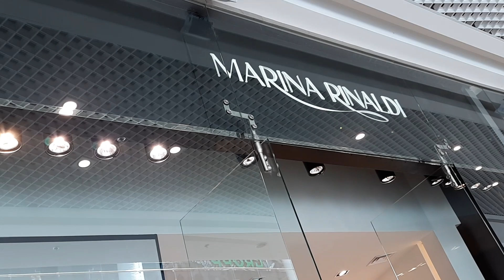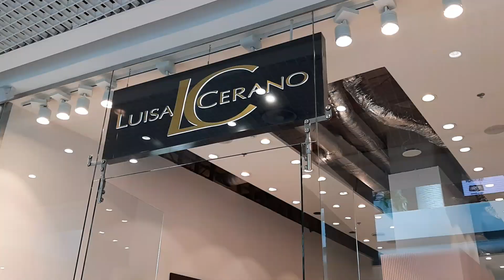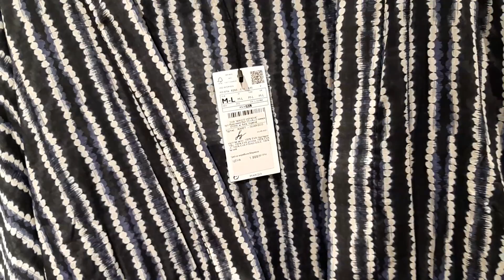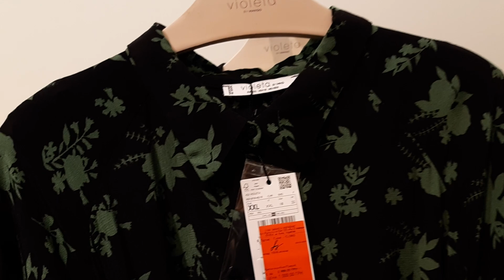MARINA RINALDI 👗LUIZA CERANO👗VIOLETA 🌹MANGO 👗ЛУЧШИЕ ПЛАТЬЯ НА ЛЕТО, В ОТПУСК.ЦЕНЫ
Классные платья на лето) Посмотрим? Дорого, дешево,- судить Вам)  Яркого Вам лета)